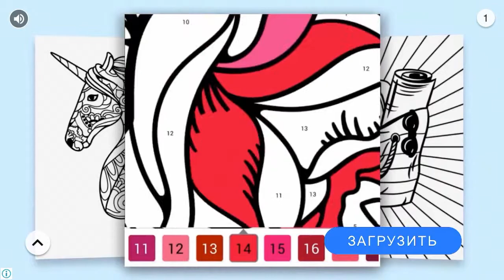Bubbu! Мой виртуальный питомец! Серия 5! Пора спать котик спит! Котенок! Для детей!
"Познакомьтесь с Bubbu, вашим новым виртуальным питомцем. Это милый, очаровательный и чувствительный котик, который обожает есть вкусную еду, делать селфи, навещать друзей и танцевать. Веселитесь у него дома и откройте все тайны жизни своего питомца. Он обязательно удивит вас! Исследуйте яркий мир Bubbu с помощью самых разных увлекательных приключений!

• Bubbu только и ждет, чтобы его покормили, одели, приласкали и помыли. Этот милый котик нуждается в каждодневной заботе и любви, так что хорошенько заботьтесь о нем с утра до вечера. Одним словом, делайте все, чтобы котик был счастлив, всегда улыбался и не скучал, не был голодным, сонным или больным.

• Отведите Bubbu в модный салон и нарядите его по последней моде. И не забудьте сделать для своего питомца домик мечты. Меняйте интерьер и обставляйте домик потрясающей мебелью, чтобы там всегда было красиво, тепло и уютно.

• Более 30 веселых мини-игр обеспечат вас едой или монетами для покупки вещей для вашего виртуального кота. Например, можно сыграть в Catcher, Cat Connect, Find the Cat, 2048, Paint the Cat, Jump, Pop Balloons, Cheese Builder, Fish Ninja, Cat Sings, Nightmare, Jumping Cat, Diver, Stick Ninja, и т.д.

• Крутите каждый день колесо удачи, выполняйте миссии дня и заходите к друзьям, чтобы получить награду.

• Там, где живет Bubbu, скучать не придется. Превратите дом Bubbu в чудесную кошачью виллу. Вы можете выращивать овощи и фрукты в саду и каждый день доить корову как настоящий фермер. Прокачайте свою классную машину и приготовьтесь к крутой поездке. Прогуляйтесь до побережья и займитесь рыбалкой или дайвингом. Вы можете поехать в город или даже отправиться на ракете в космос, чтобы защитить планету от инопланетного вторжения. Играйте в футбол и баскетбол, прогуливайтесь вдоль прибрежных скал или залезайте на дерево. Попробуйте сменить день на ночь и наслаждайтесь звуками матушки-природы.

Если вы хотели завести своего кота, то эта игра отлично вам подойдет. Так чего же вы ждете? Возьмите Bubbu к себе и сделайте его самым счастливым виртуальным котом в мире!

Эта игра является бесплатной, но некоторые внутриигровые предметы и особенности, в том числе те, которые упомянуты в описании игры, могут потребовать оплаты в форме покупки в приложении за реальные деньги. Пожалуйста, ознакомьтесь с настройками своего устройства, в которых имеются более подробные параметры покупок в приложении.
Игра содержит рекламу товаров Bubadu или сторонних продуктов, которая будет перенаправлять пользователей на наш/сторонний сайт или приложение."